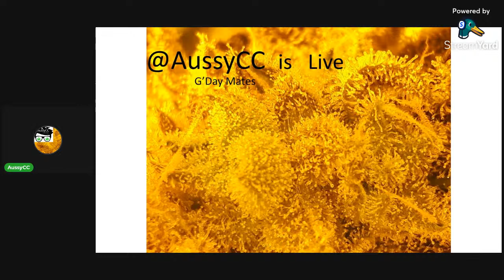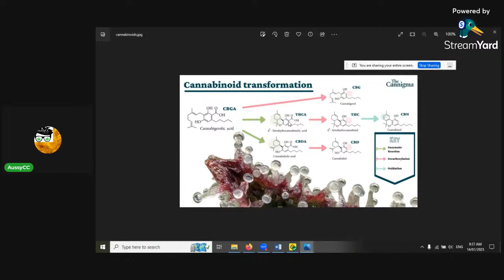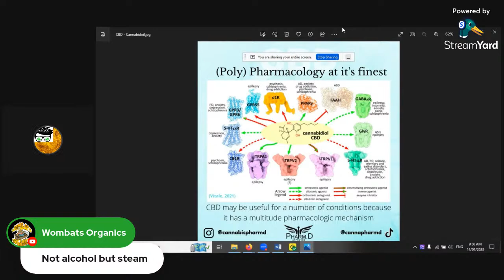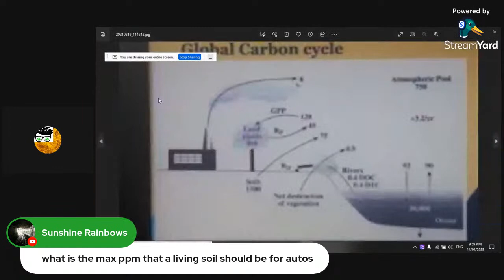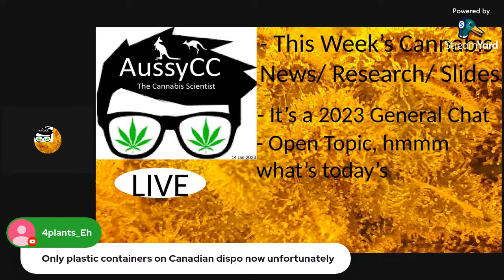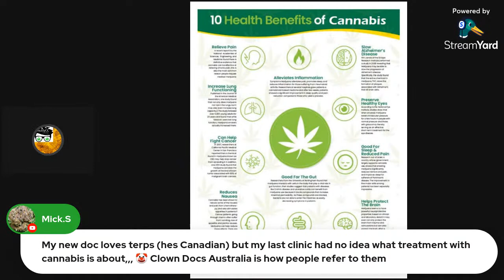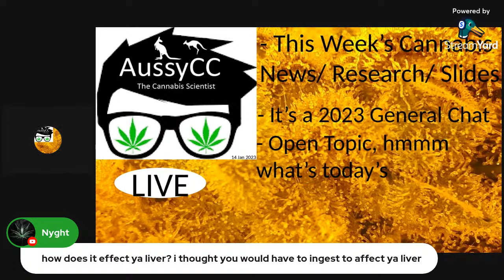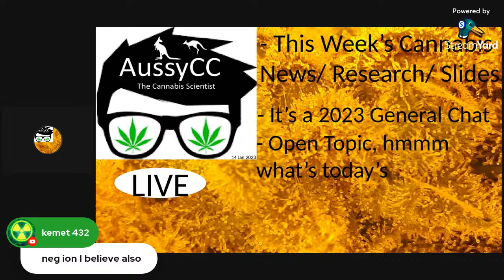is Live; VOC's, Volatile Temps, Salinity, Open Topic on Medical Cannabis.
Happy Breeding, Growing and Good health to U.